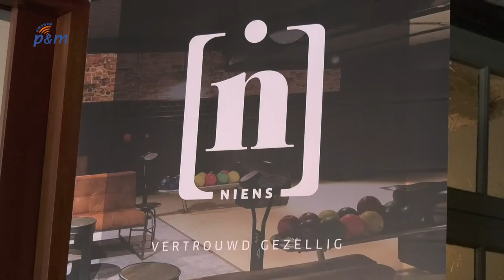Marijke Gijsen blikt dichtend terug op 2019